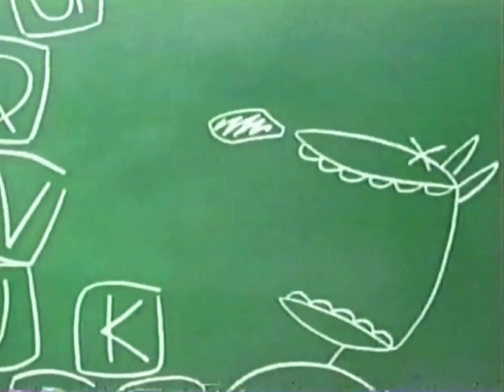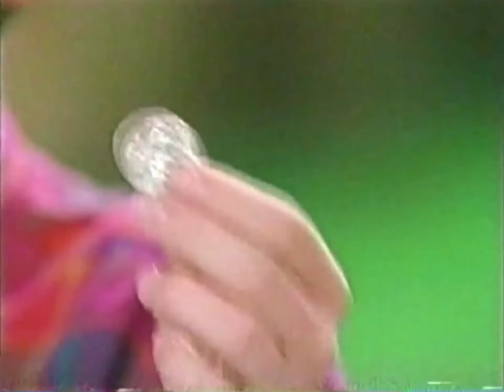Barney & Friends: 4x03 Pennies, Nickels, Dimes (1997) - NJN broadcast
The kids want to buy a friend, a castle, and a plant for their goldfish, Goldie, but they don't quite have enough money. And to make matters worse, Stephen's special quarter is missing. Barney and the children sell cookies and lemonade and recycle aluminum cans to raise money, but they still come up exactly 25 cents short—until Scooter comes to the rescue by solving the mystery of the missing quarter.

Songs:
02:07 "Barney Theme Song"
04:21 "The Friendship Song"
08:10 "Pennies in My Pocket"
11:35 "A Hunting We Will Go"
14:19 "The Barney Bag"
16:20 "The Popcorn Song"
20:46 "Ten Little Pennies"
24:24 "Let's Take Care of Our Pets"
25:59 "I Love You"